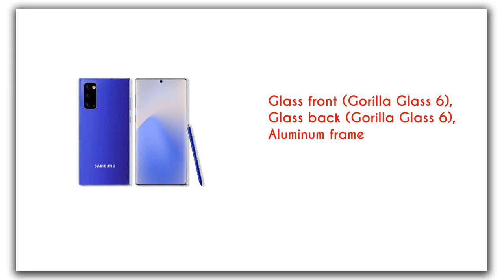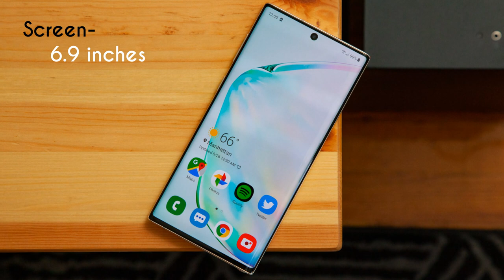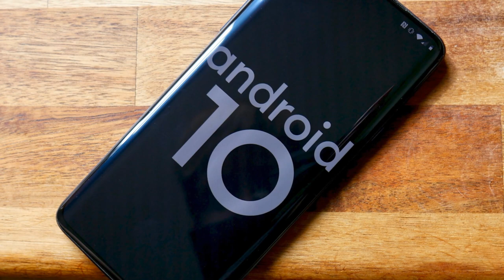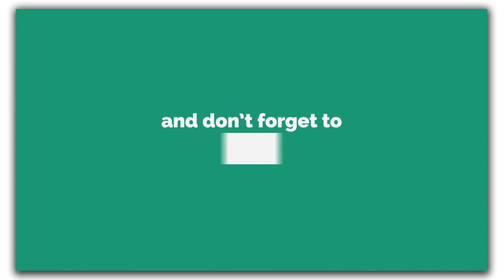UPCOMING SAMSUNG GALAXY NOTE 20 Plus (2020) - Specification | Price | Release & Review😕😕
Queries Solved In this Video:
1) SAMSUNG NOTE 20 PLUS Ram 📱
2) SAMSUNG NOTE 20 PLUS Camera 📷
3) SAMSUNG NOTE 20 PLUS Review 🔥
4) SAMSUNG NOTE 20 PLUS Price In India 💰
5) SAMSUNG NOTE 20 PLUS Specification 📱
6) SAMSUNG NOTE 20 PLUS Release Date 🗓

SOURCE: GsmArena,Samsung,Enoylity Technology,Techy Paradice

Thankyou 😍😍.